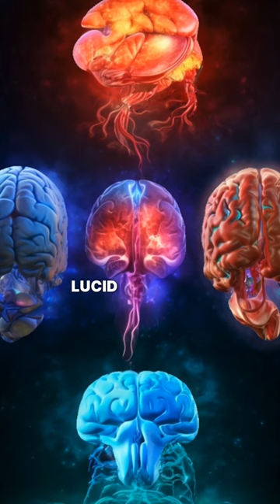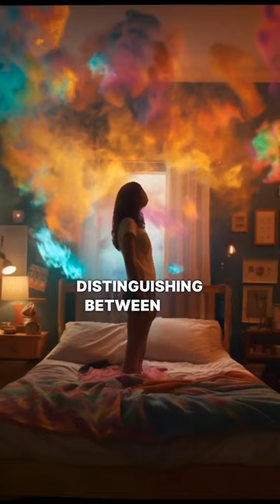Lucid Dreaming: Unleash Your Mind's Potential in the World of Dreams